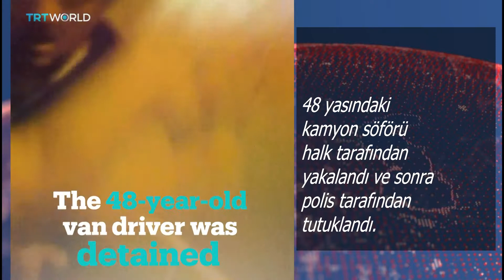Londra bir kez daha vuruldu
Saldırıda hedef bu kez müslümanlardı. Finsbury Park’ta teravih sonrası camiden çıkanların üzerine araç sürüldü.
1 kişi öldü 10 kişi yaralandı.